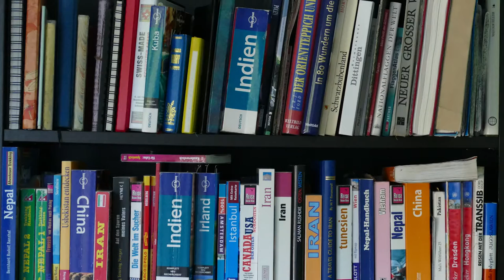Iran-Reise: Die Erfahrungen eines weltreisenden Paares aus der Schweiz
This swiss couple has visited more than 60 countries. In this video they share their trip experiences and talk specially about Iran, “the country of "best friends & wonderful culture”, as they called it.  For English turn the CC, click on the setting icon and choose English from the list.

Filmproduzent: Youssef Sanati
Interviewer: Navid Shojaeddini

Kashk & Quark